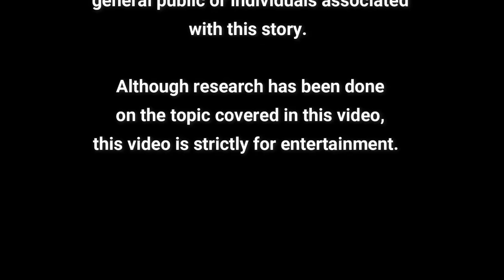The Time I Encountered A Skinwalker (A True Story)